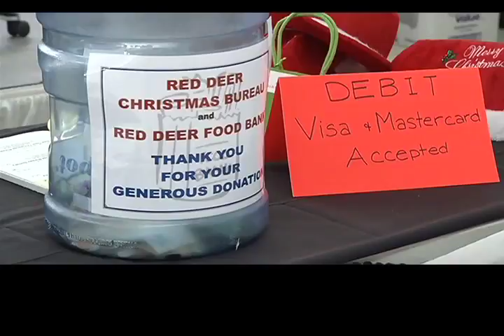Stuff a Bus Red Deer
The Red Deer & District  food bank and Christmas Bureau benefit from the annual Stuff A Bus fundraiser.